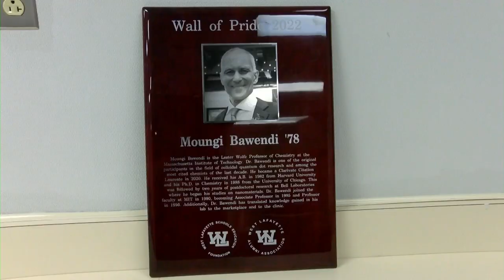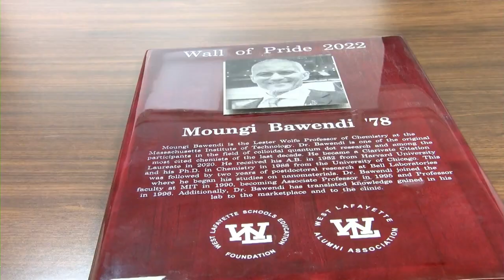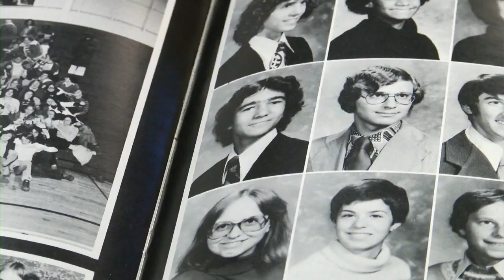West Lafayette High School Alumnus Awarded Nobel Prize in Chemistry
Bawendi graduated from West Lafayette Junior-Senior High School in 1978. He will be receiving the prize for developing a way to chemically produce quantum dots. Quantum dots are used for colors in LED lights to increase computer screen resolution and as an organic dye in biomedical science useful for cancer cell imaging.